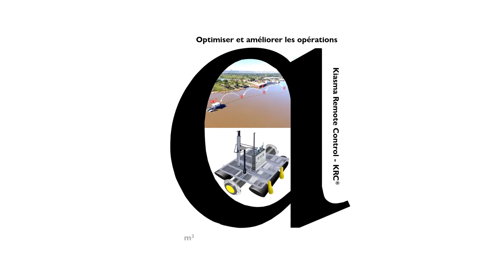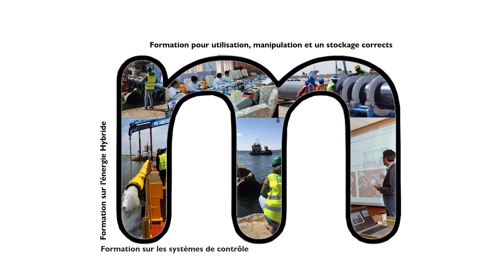KIASMA - Développement Technologique et Transition Énergétique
Les choix que nous faisons peuvent changer le monde.
Il n'y a de réel progrès que lorsque les avantages d'une nouvelle technologie deviennent accessibles à tous.
Kiasma travaille en synergie avec la science pour le développement technologique sur la transition énergétique en faveur du processus de décarbonisation et de la réduction de la dispersion des microparticules dans l'écosystème marin.